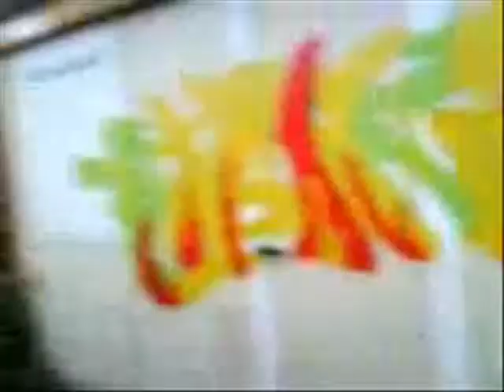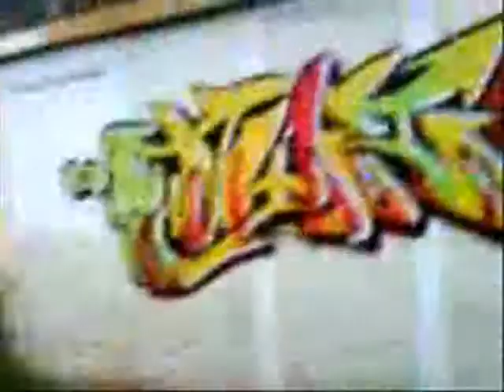NPA NPF CREW -TWES IN ACTION-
GRAFFITI ACTION